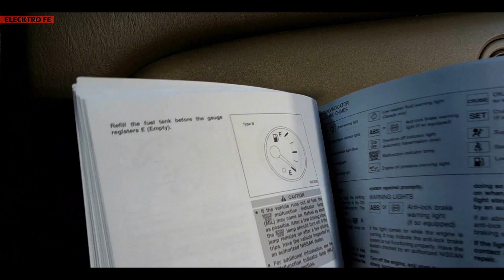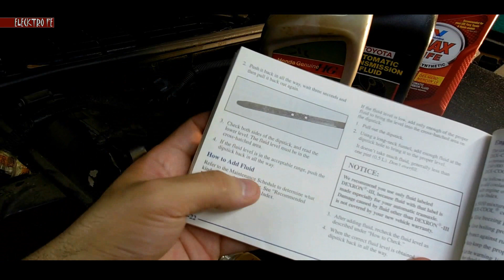2 TIPS que todo dueño debe hacer para mantener su auto (facil y gratis)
Consejos a sugerencias basicas sobre como hacer que un auto viejo/usado sea mas confiable para evitar posibles fallas y reparaciones a futuro.

Scanner
Lampara de Pruebas:
Otras herramientas: Matraca, torque y mas..